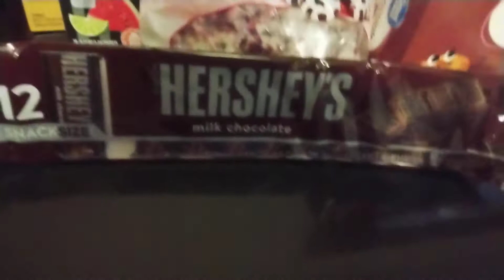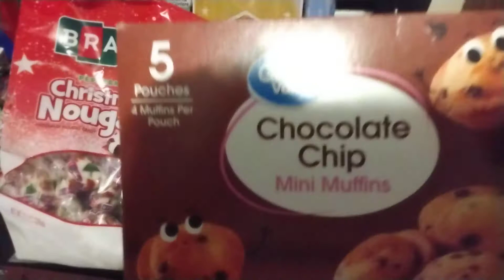Last Walmart Haul for Nov. 2022 🍌🪥🥨